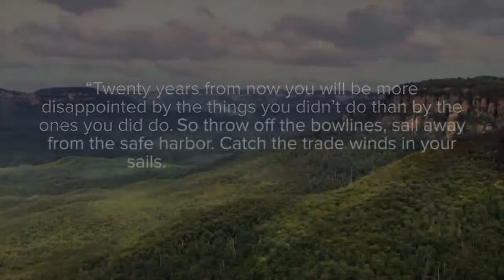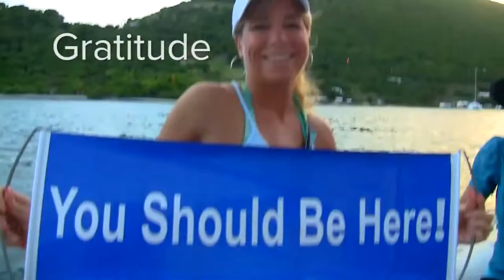Portugal WorldVentures - um desafio, uma aventura!!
Gostas de Viajar, Aventura, Voluntariado, Desporto e conhecer pessoas novas?
WORLDVENTURES - "You Should Be Here"